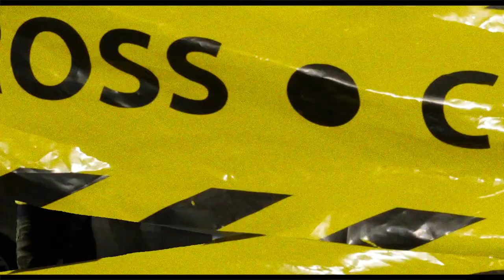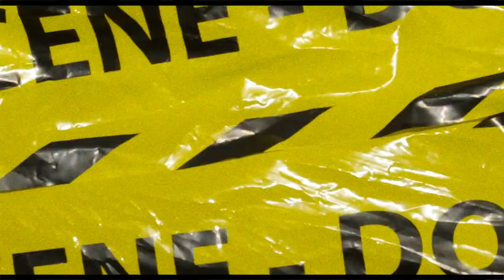OPP PACK - Slime Guys (Dir. Nupeshooter)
THE SLIME GUYS BACK WITH ANOTHER ONE.
OPP PACK OFFICIAL VIDEO

PROD. BODAHITTA
DIRECTED BY NUPESHOOTER